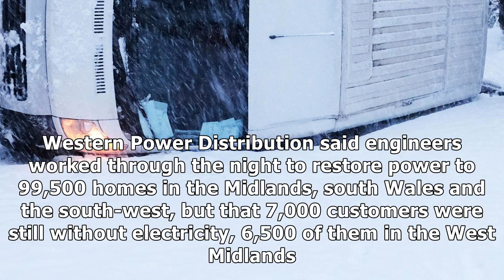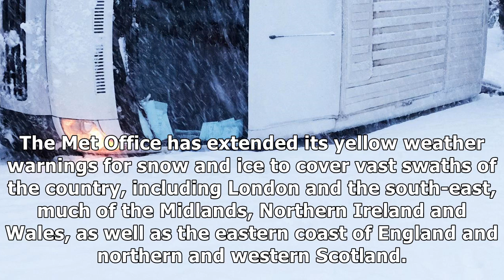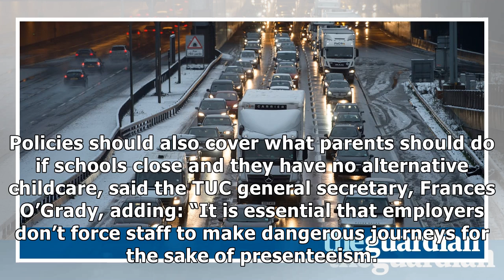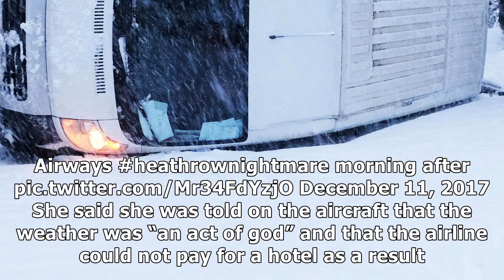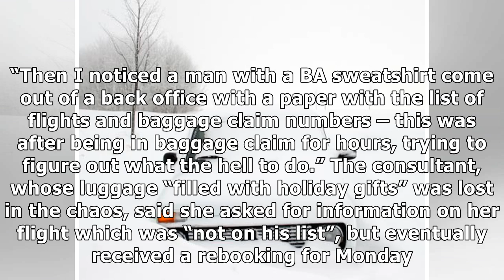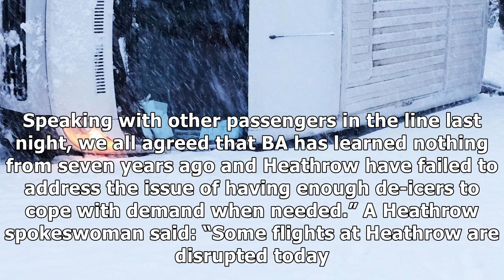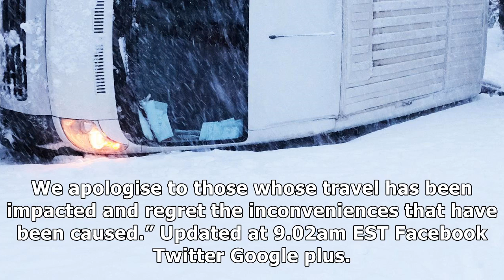Snow and ice disrupts travel across uk as thousands of schools close – live